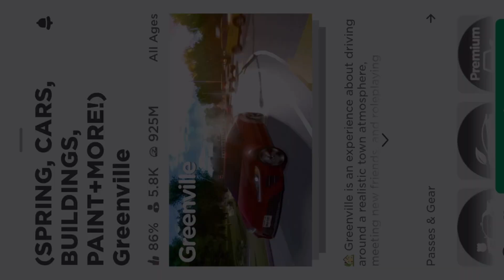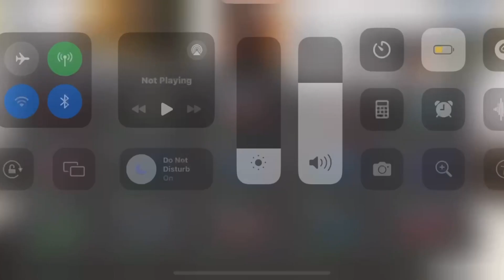The New Greenville 2024 Update That Came Out On Monday March 4th! The Theater Family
The New Greenville 2024 Update That Came Out On Monday March 4th! The Theater Fam